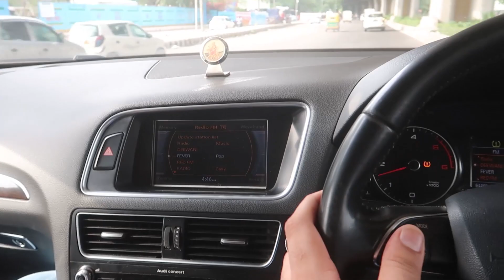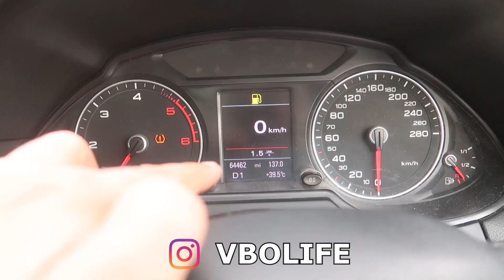Audi Q5 | Want To Buy AUDI | PRICE | SECOND HAND CAR MARKET | VBO Life | 2020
CAR AFFAIRS
ADD- Address: No.5, Oppo. Pillar, K- 143, Outer Ring Rd, Delhi, 110018